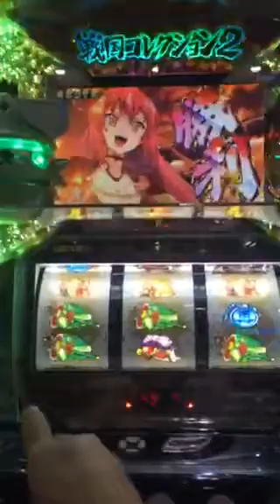戦国コレクション2 アメリカステージ(;ﾟДﾟ)!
長崎県長崎市p-zone女神店で戦国コレクション2を 打ってみた時の動画です。